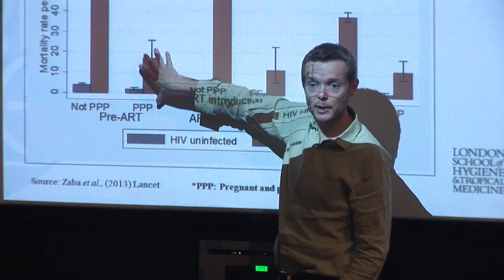Open Day - London School of Hygiene & Tropical Medicine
A short video from the 2013 Open Day at the London School of Hygiene & Tropical Medicine. The day included speed meetings with course directors, school and lab tours, and a chance to talk with alumni. We look forward to seeing you at our next Open Day.